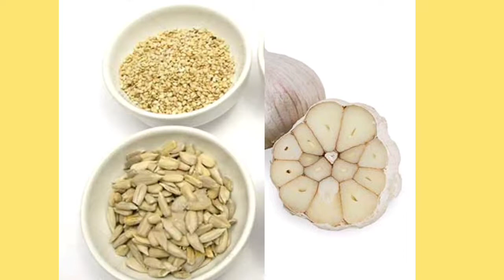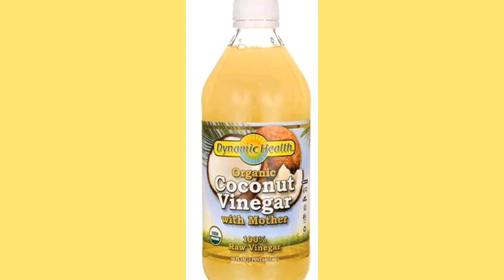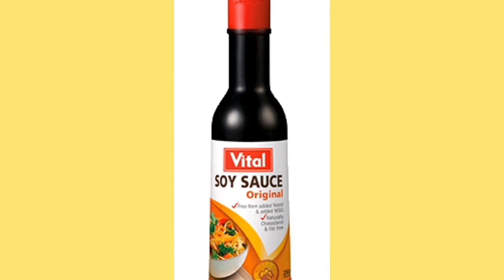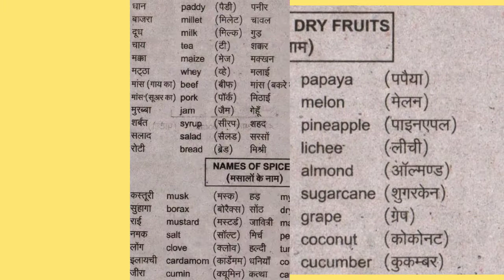Spices, Cereals and Eatable foods item| मसालों का संसार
Friends,
This video related to- Spices and eatables items.

बच्चे जानते हैं परन्तु बडे भूलते जा रहे हैं सो स्वयं के स्मरणार्थ हेतु यह छोटा व महत्वपूर्ण  सचल चित्र उपस्थित है। देखें व स्वयं का आकलन करें। अपने बहुमूल्य सूझाव से हमें अवगत भी कराऐं।

भारत में मसालों का ज़ायका क्षेत्र के अनुसार बदलता रहता है इसीलिए पंजाबी गरम मसाले, कश्मीरी गरम मसाले, केरलाई गरम मसाले, बिहारी गरम मसाले आदि नामों से मसाले बनते हैं। इनमें क्षेत्र को निवासियों के स्वाद व पसंद के अनुसार घटकों में परिवर्तन होता रहता है। इलायची, काली मिर्च, जीरा, दालचीनी व लवंग सभी मसालों में शामिल होतो हैं। बाकी घटक क्षेत्रवार या पसंद के अनुसार मिलाए जाते हैं, जैसे, पंजाबी गरम मसाले में धनिया, तेजपत्ता, सोंठ भी मिलाए जाते हैं। इसी प्रकार कश्मीरी गरम मसाले में घटकों की संख्या अधिक होती है जिससे व्यंजन में खुशबू आती है और ज़ायके में अंतर होता है।

Some important Indian Spices are:--
Asafoetida — hing
Basil — Tulsi
Bay Leaf — Tej Patta
Black Pepper (or White Pepper) — Kali Mirch (or Safed Mirch)
Black Salt/ Himalayan Rock Salt — Kala Namak/ Sanchal
Cardamom — Elaichi
Carom seeds, thymol, Celery seeds — Ajwain
Chia seeds — Sabza
Chilli Powder — Mirchi powder (usually red chilli/lal mirch)
Cinnamon — Dalchini
Cloves — Laung, lavang
Coriander/Cilantro — Dhania
Cumin, Caraway seeds — Zeera, jeera
Curry Leaves — Kadi Patta
Dill — Suva Bhaji
Dry mango powder — Amchoor
Fennel — Saunf
Fenugreek — Methi
Flax Seed — Alsi
Garlic Powder — Lahsun Powder
Ginger Powder — Adrak Powder
Gooseberry Powder — Amla Powder
Lemon Grass — Nimbu Ghaas/Hari chai ki patti
Mace — Javitri
Mint — Pudina
Mustard Seeds — Rai/Sarson
Nigella Seeds — Kallongi
Nutmeg — Jayphal
Peppercorns — Kalimirch
Pomegranate seeds — Anar dana
Poppy seeds — Khas khas, posto dana
Rock Salt — Sendha Namak
Rose Petal conserve — Gulkand
Saffron Kesar — Zaffran
Sesame seeds/Gingili seeds — Til
Star Anise — Chakri fool (by popular votes!)
Tamarind — Imli
Turmeric — Haldi

मेरे अन्य महत्वपूर्ण, रोचक, जानकारी वाले और आवश्यक वीडियो के लिंक हैं ---